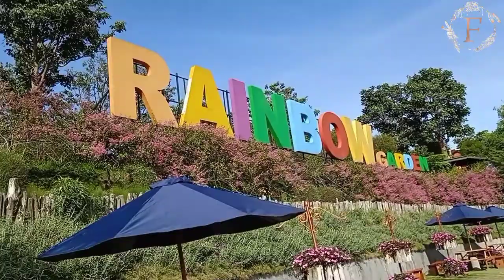HAPPY WEDDING | KONDANGAN SEKALIGUS LIBURAN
Semoga menjadi Keluarga yang SAMAWA yaa.